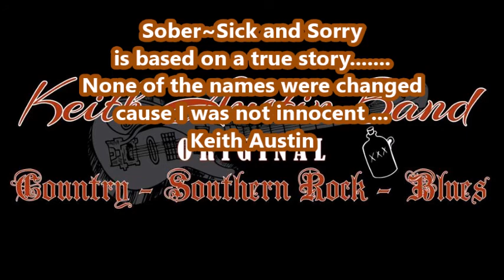Keith Austin~~Sober~Sick and Sorry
Straight outta Georgia. I wrote this song based on a true story. Georgia Chain-gang does not play!!.